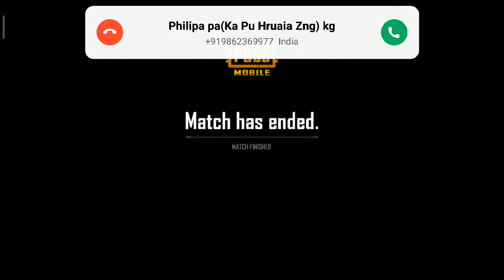Siamtea fanai a che bon